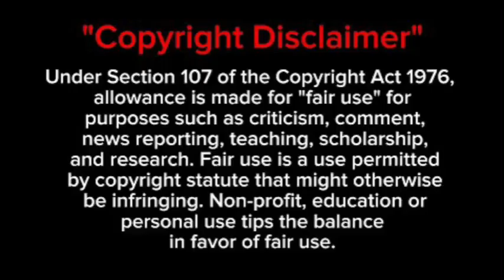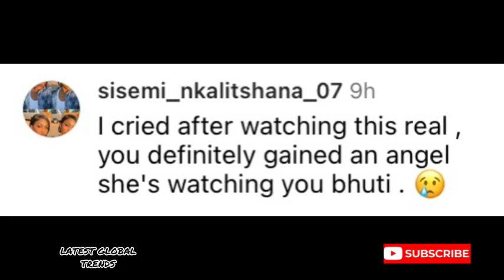Vusi Nova’s TRIBUTE to Zahara has fans in tears Lisalis'idinga lakho (Fulfil your promise Lord) 💔